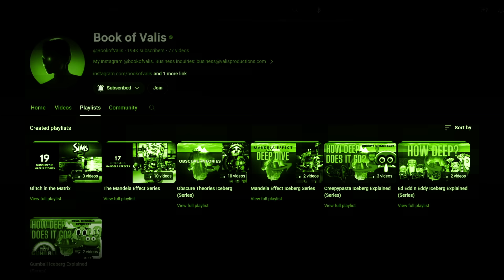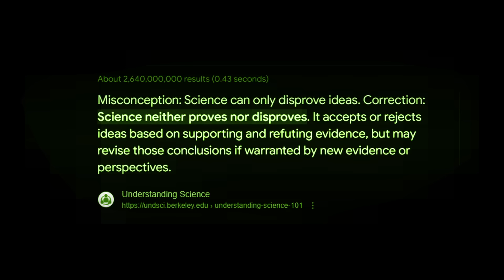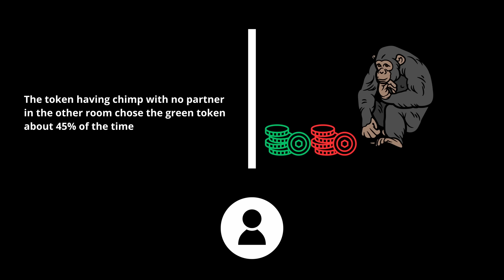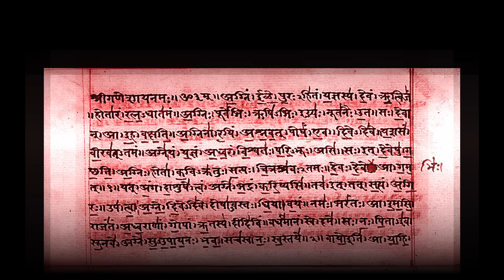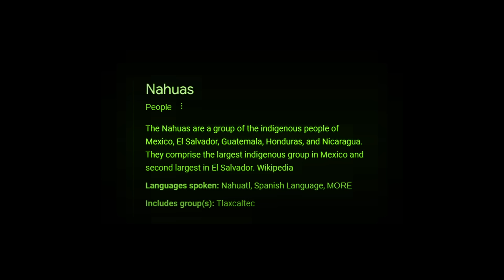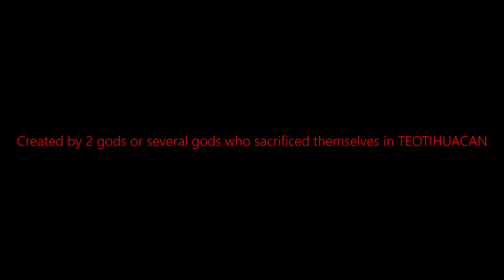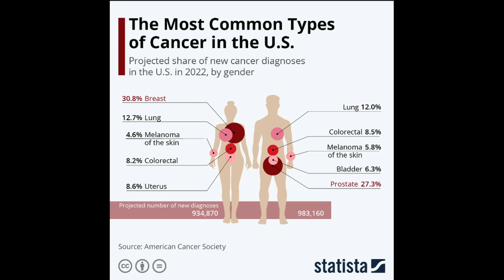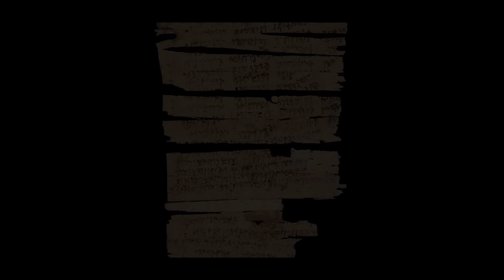The Darkest Theories Iceberg Explained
If you’re ever injured in an accident, you can check out Morgan & Morgan. You can submit a claim in 8 clicks or less without having to leave your couch. Today we cover the darkest theories, Iceberg style!

✩TAGS✩
Theory Iceberg Explained
The Iceberg Explained
Animism
Morality is subjective
1st Religion was Animism
Darwin was wrong
Iceberg explained
Iceberg Explained 6
Rig Veda
LUCA stands for Last Universal Common Ancestor
Dark Theories
Iceberg explained
Aztec Myths
MR1 Protein
Cancer Research
Before the big bang
Kalapa

Timestamps:
Intro: 0:00
Animism: 1:06
Morality: 5:44
LUCA: 10:26
Darwin: 11:31
Rig Veda: 15:26
Before the big bang: 16:37
Aztec Myths: 19:36
Nihilism: 26:46
MR1 Protein: 30:13
Kalapa: 33:48